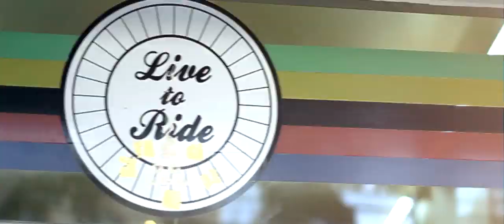LIVE to RIDE bike shop HD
Fixed Gear. Vintage. B.M.X

The Live to ride bike shop is a fixed gear bike shop in Bangkok Thailand
build the bike frame order (Trick&Vintage)
Find the RARE!! items for the vintage Track bicycle
Service every your problems
Re-Painting frame & parts every style

63/16 ArunAmarin Rd. ArunAmarin BangkokNoi, Bangkok, Thailand 10700

Moby - Memory Gospe

Shoot with : Canon 60D
Lenses: 18-138mm, 50mm
D.I.Y. Rig
D.I.Y. Dolly